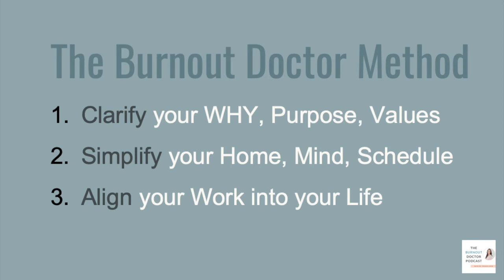5 Millionaire Habits to Learn for Financial Independence Retire Early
Don't overlook these 5 Millionaire Habits. Learn and apply these millionaire daily habits for financial independence retire early. FREE DEBT-FREE Kakeibo Method DOWNLOAD

// FINANCE TOOLS //
FAVORITE Financial books

How we Paid off $380,000+ in MEDICAL and PHARMACY student loan debt AS FAST AS POSSIBLE using the KAKEIBO Method:

Chapters:
0:00 Intro
0:49 Habit 1
2:36 Habit 2
4:09 Habit 3
5:03 Habit 4
5:35 Habit 5
7:02 Most Important